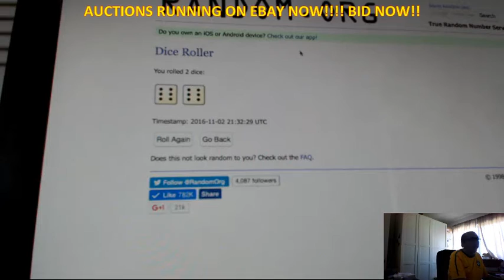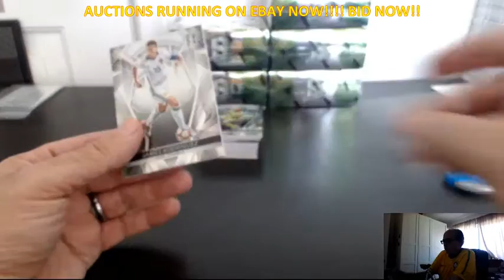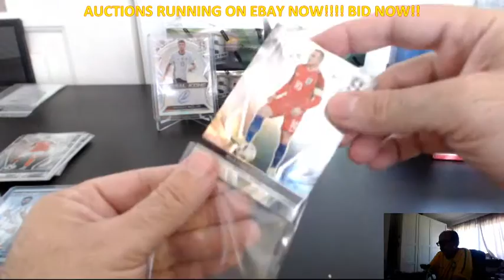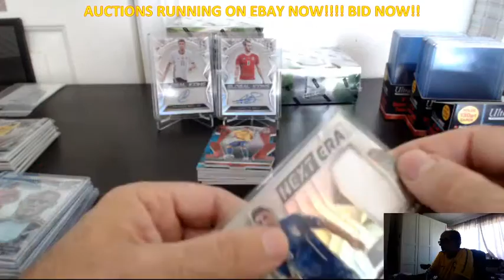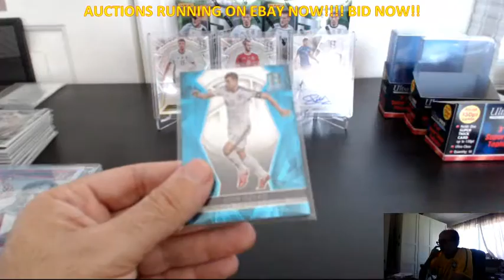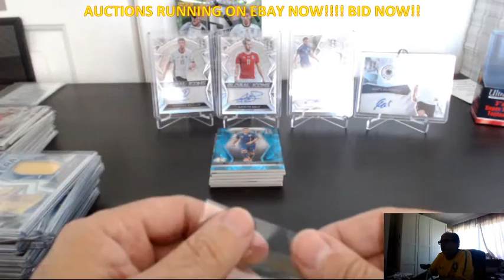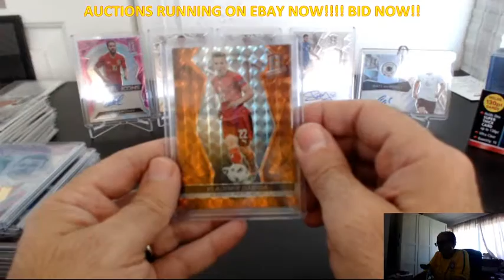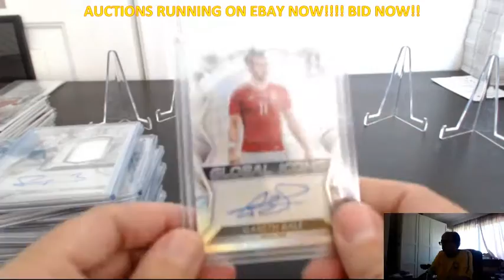2016 PANINI SPECTRA SOCCER 6 BOX PICK YOUR TEAM CASE BREAK #3, NOV 2, 2016